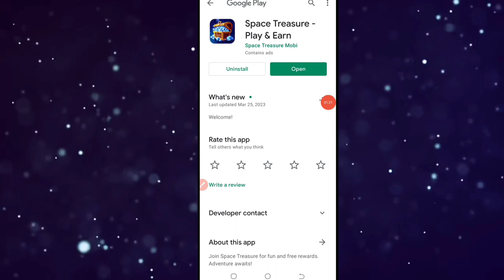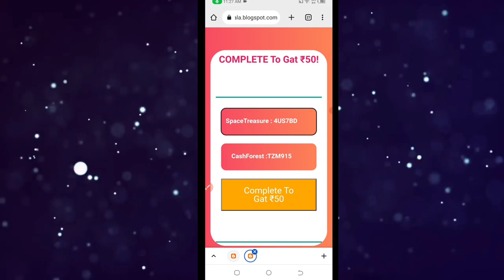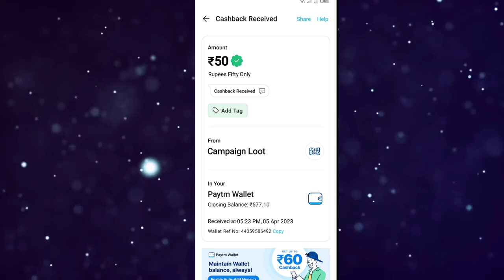Today New Campaign Loot Offer 50₹+50₹+50₹ Instant Paytm Cash || Tasks💰Campaign BUG|| New Paytm app